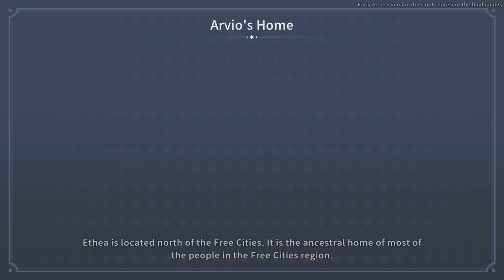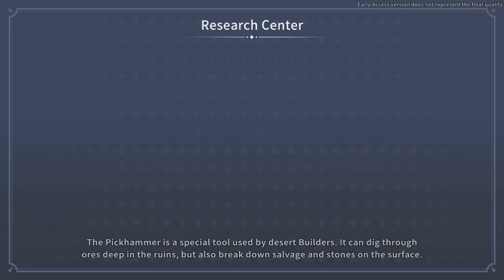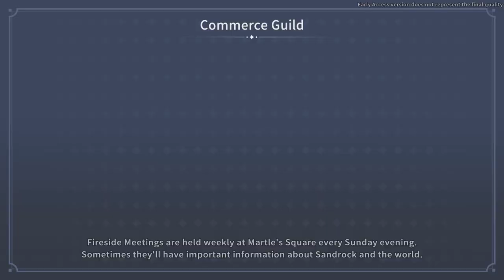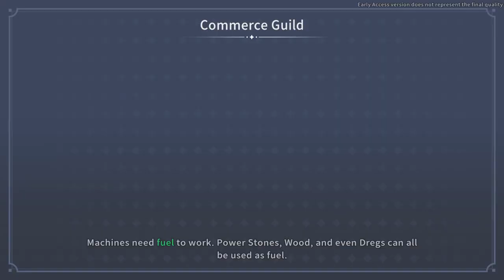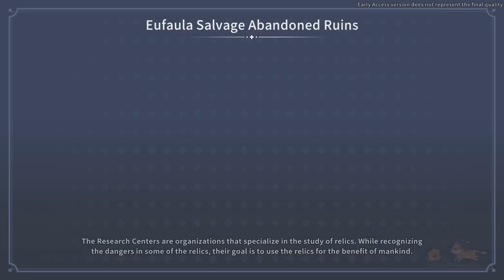Let's Play My Time At Sandrock - Episode 31 (Early Access)